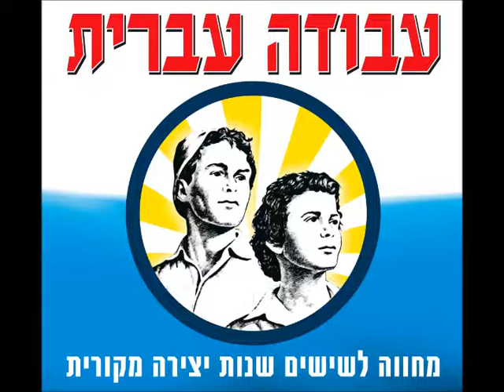עברי לידר - השדות האדומים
מתוך "עבודה עברית 2 - מחווה ל-60 שנות יצירה מקורית", עבודה עברית (2008) • להורדה בבנדקמפ • בפייסבוק

מילים: הלל מיטלפונקט
לחן: יוסי מר חיים ואהוד בנאי
ביצוע מקורי: אהוד בנאי

ביצוע מחודש: עברי לידר
הפקה מוזיקלית: עברי לידר
עיבוד: עברי לידר, גלעד שמואלי, יונתן פריג', עמיר רוסיאנו ועדי גולדשטיין

שירה: עברי לידר
גיטרות: יונתן פריג'
גיטרה בס: עמיר רוסיאנו
תופים: גלעד שמואלי
קלידים: עדי גולדשטיין
קולות: יונתן פריג' ועדי גולדשטיין

טכנאי הקלטה ומיקס: יאיר גורן
עוזר טכנאי: רונן חג'ג'
הוקלט באולפני קיצ'ה
בושל באולפני די.בי.
עריכה דיגיטלית: שמוליק דניאל באולפני HOOK&high Mastering

ינואר 2008

עברי לידר באדיבות הליקון בע"מ ופיסטוק אמנים: רוני ארדיטי & אודי דבוש

מתוך המפעלים, מתוך המשרדים
מבין רגלי נשים, מבין הילדים
הצפירה תיקח אותנו,
לשדות האדומים

למלחמה יש רחם, אנחנו נולדים
בפחד יש חיים, שלא ידענו לפנים
גברים שוטים היינו, אבות ובעלים
הפכנו ציידים בשדות האדומים

איך חלפו שנים,
השבט חוזר אל
השדות האדומים